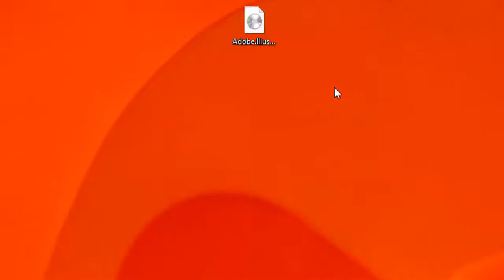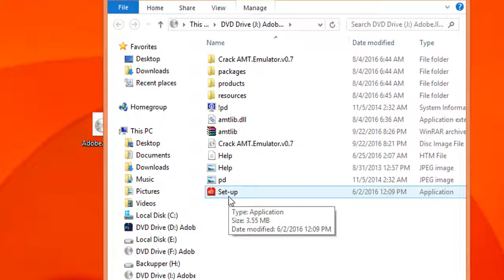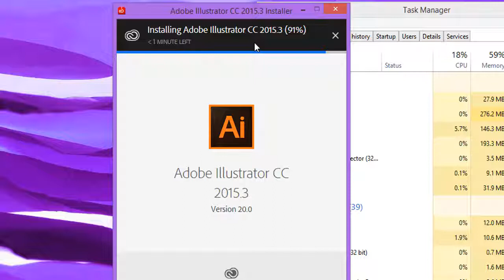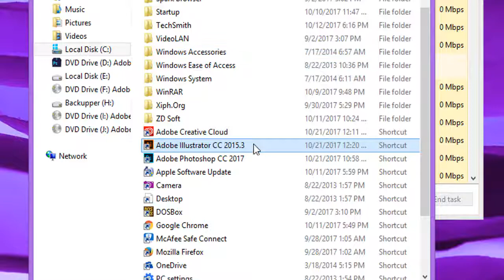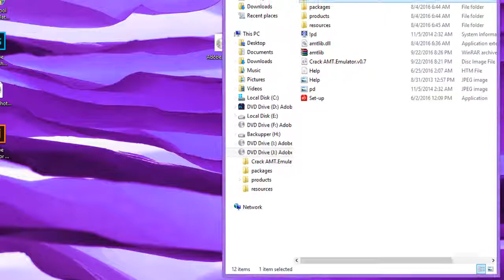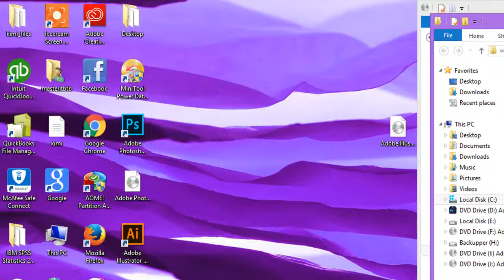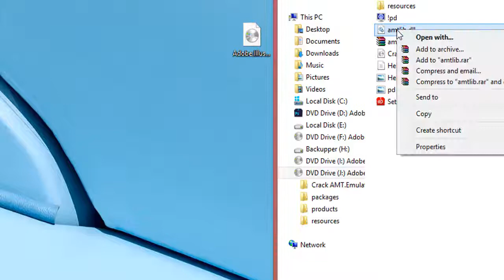How to Install Adobe Illustrator CC Full | computer tricks | Online Computer help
MasterIT
Online Computer help
Computer Trick
How to Install Adobe Illustrator CC Full